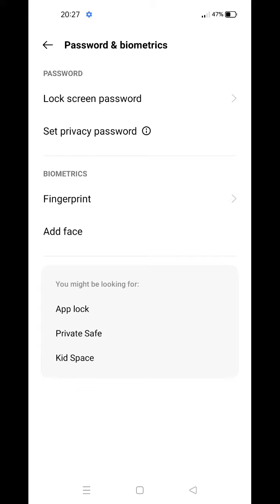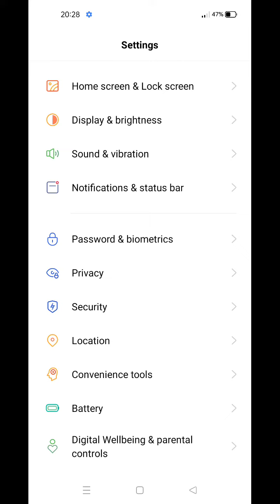How To Set Face Lock in Realme C31 , Realme C31 Face Lock Setting , Face Lock in Realme C31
How To SetFaceLock in Realme C31 , Realme C31 FaceLockSetting , Face Lock in Realme C31

Video Topic :-
 Realme C31 set pattern lock
 Realme C31 Finger lock
 Realme C31 Face lock
 Realme C31 Apps lock
 Realme C31 Hide apps
 Realme C31 Hide video
 Realme C31 Hide  buttons
 Realme C31 Screenshots
Call setting
 Realme C31 Contact setting
Realme9 SE